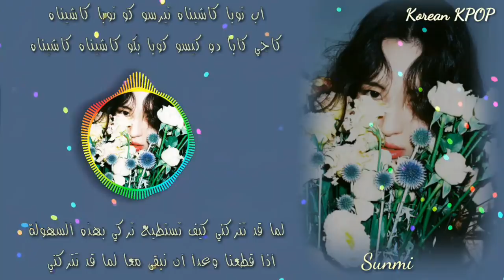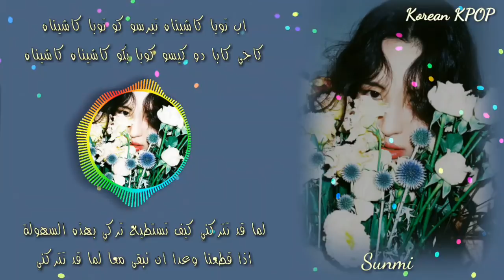Sunmi Gashina Arabic Sub+Lyrics [مترجمة للعربية مع النطق]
Sunmi Lyrics
Sunmi Arabic Sub
Sunmi مترجمة للعربية
Sunmi النطق
اسفة على الخطأ الي هو تشونيه الي هي بالأصل Try Me وانا متأكدة انو ما عندي اي أخطاء ثانية